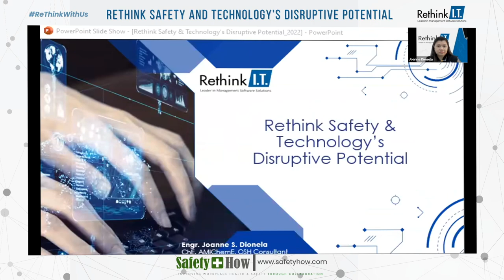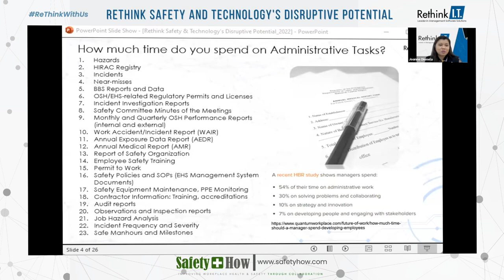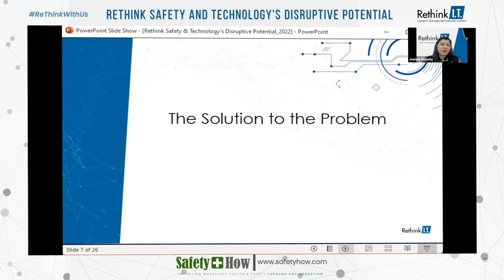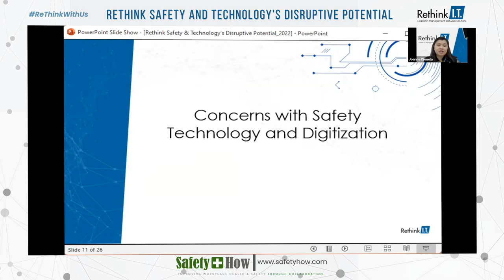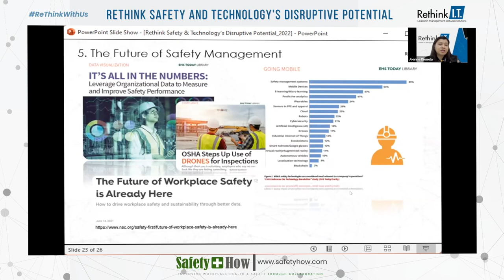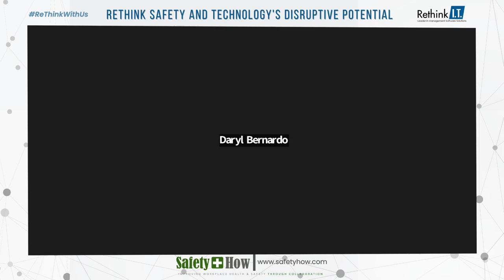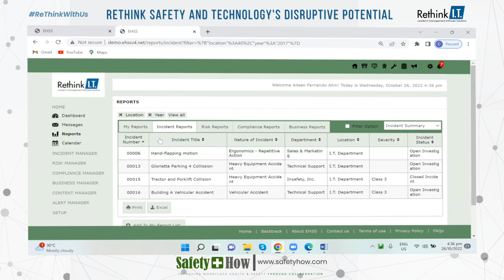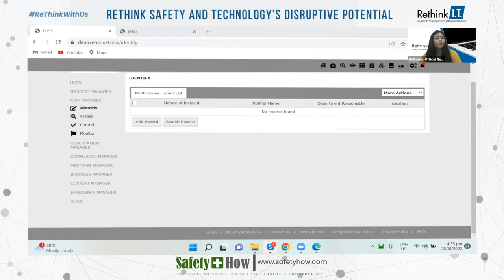Webinar Series: Rethink Safety and Technology’s Disruptive Potential - A SafetyHow Exclusive Course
Rethink I.T., Inc. – Leader in Management Software Solutions through the aid of our Online Safety and Social Collaboration Platform ‘ presents, “A SafetyHow Exclusive FOREVER AVAILABLE Course: Rethink Safety and Technology’s Disruptive Potential” online webinar/lecture.

A Recorded webinar of our recently concluded Lecture last October 26, 2022 conducted by Engr. Joanne S. Dionela, ChE, AMIChemE, OSH Consultant and with the expertise of IT Professional and Lead Software Engineer, Daryl S. Bernardo.

The lecture aims to discover the disruptive potential of technology and the capabilities of the physical workforce put together and what advancements it can contribute to the practice of Occupational Safety and Health Management. It also shows helpful solutions to the pain points being experienced by individuals involved in the practice of OSH/HSE/EHS management in their organization and how the Safety Industry needs to adapt to a fast-paced and always changing form of business model and management culture.

Enjoyed and learned a lot about from this video?

YOU CAN GET CERTIFIED AND ADD VALUE TO YOUR CREDENTIALS for viewing this online lecture we posted! JOIN NOW!

Check out this link to know more about how you can go about it: (Mechanics and Disclaimers)

(*Fees/Charges applicable when interested to take the assessment and receive Certification signed and issued by the OSH Consultant who conducted this lecture. Discounts and Perks are applicable!)